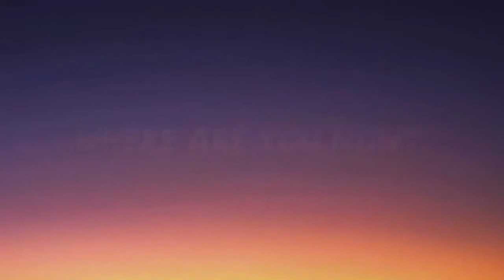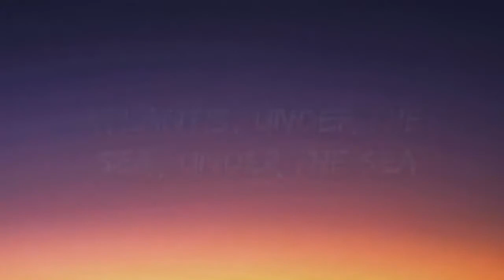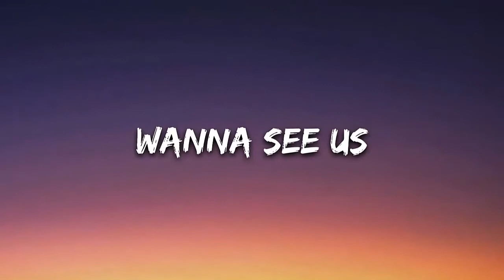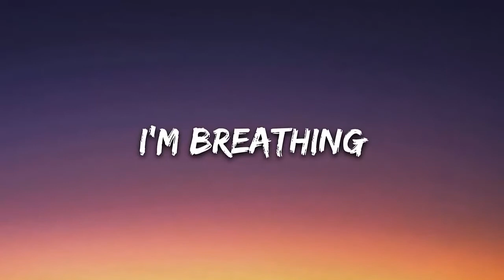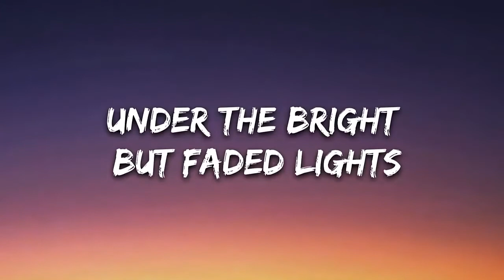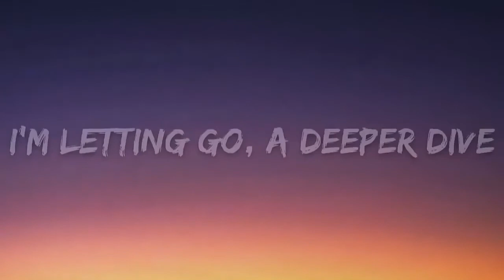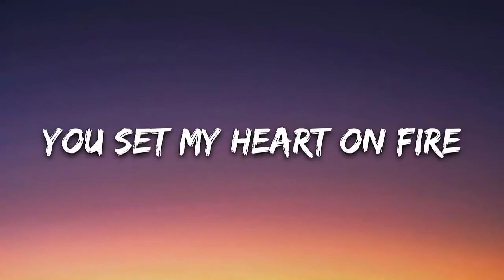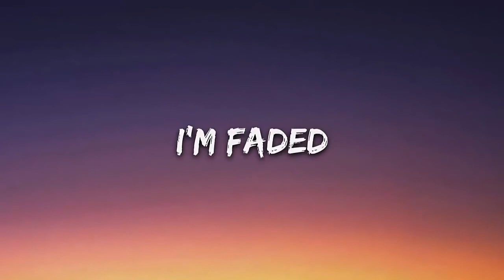yt5s com Alan Walker Faded 1 Hour Music Lyrics